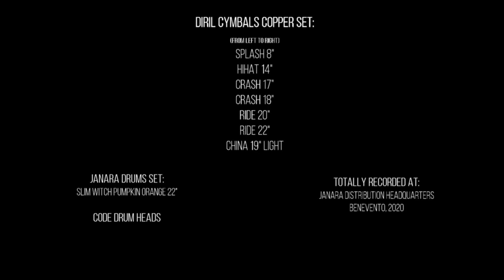Copper Series - Diril Cymbals Italia - Special Guest Alfonso Mocerino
Continua la nostra rubrica sulle differenti serie di piatti disponibili.
Questa volta ci è venuto a trovare Alfonso Mocerino, entusiasta di poter suonare una delle sue serie preferite, la COPPER!